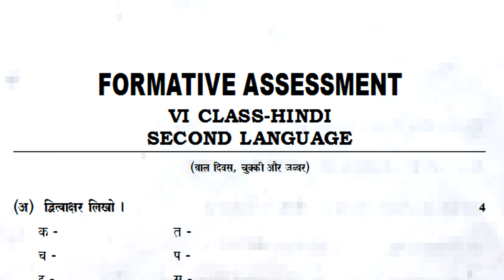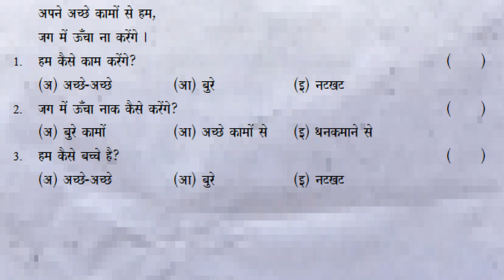formative assessment hindi question paper fa3 exam questions hindi class 6 test paper questions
FormativeAssessment-3hindiExamPaperClass6
6thClassFormativeAssessment-3Quesions
Class6FormativeAssessment-3ExamPaper
hindiFormativeAssessment-Quesions
6th class fa3 hindi exam paper
6th class fa3 hindi exam model paper
6th class fa3 hindi question paper
6th class fa3 hindi model question paper
6th class fa3 hindi model paper
6th class fa3 hindi practice paper
6th class fa3 hindi practice test paper
6th class fa3 hindi sample paper
6th class fa3 hindi test paper
fa3 6th class hindi test paper6th class fa3 exam questions hindi 2023 | fa3 class 6 hindi model questions | formtive assesment 3